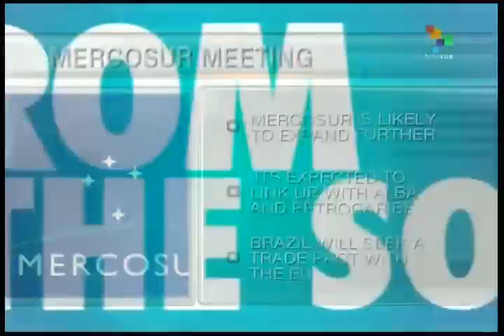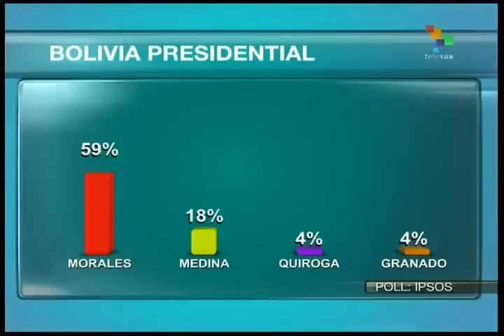From the South [July 28th 2014, Evening]